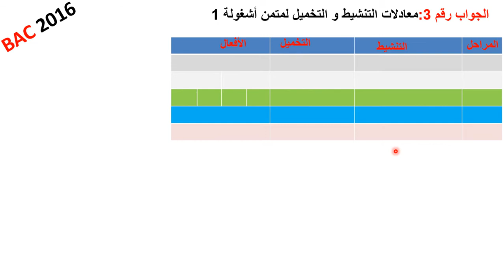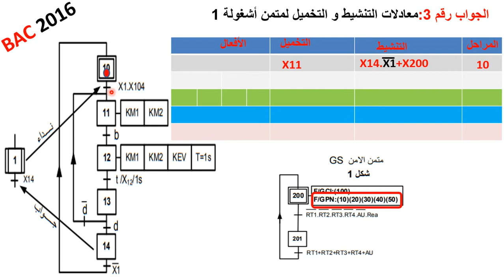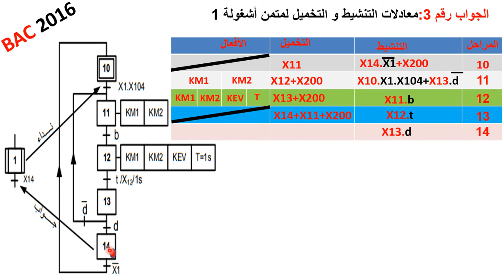حل سؤال 3 بكالوريا 2016 موضوع الثاني